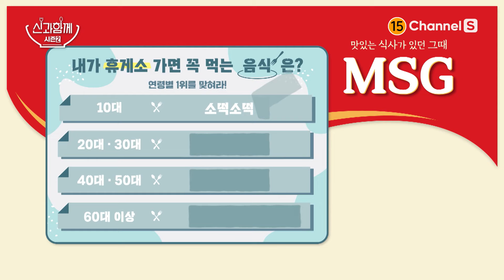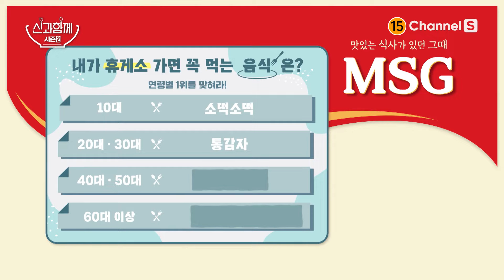[ENG SUB] 휴게소에서만 느낄 수 있는 그 맛! 연령별 인기 음식 1위는?ㅣ[신과 함께 시즌 2] 18회 다시보기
혹독한 전국 행사로 다져진
휴게소 잘알 이석훈 등장❣️

과연 ‘박선영의 MSG’ 이번주 주제,
휴게소 인기 음식 연령별 1위는?

'신과 함께' 시즌2
매주 금요일 밤 8시
채널S에서 만나요❤